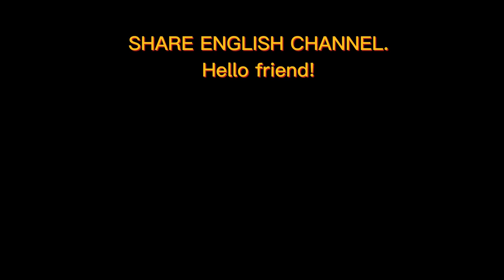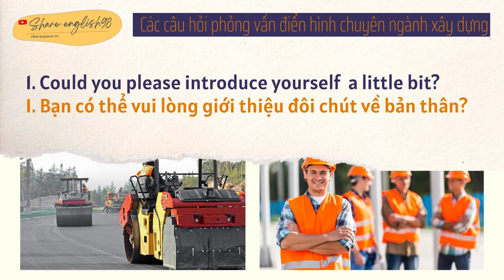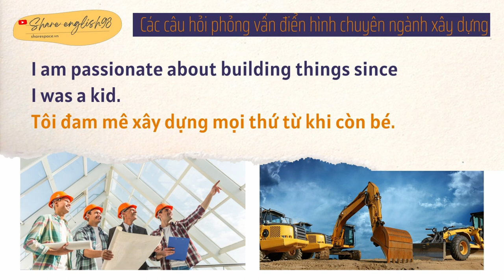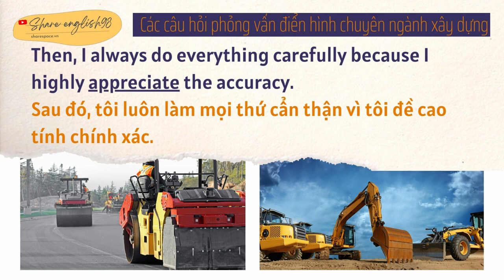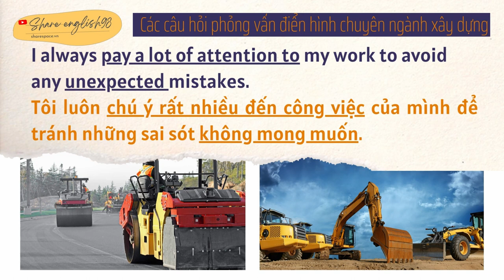Listening and reading - Chủ đề: Câu hỏi phỏng vấn điển hình chuyên ngành xây dựng (1)